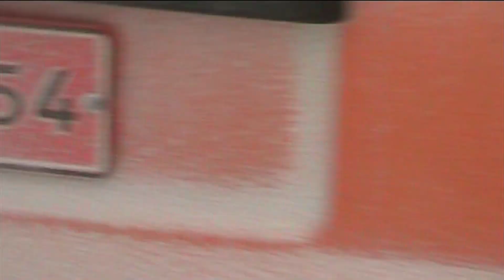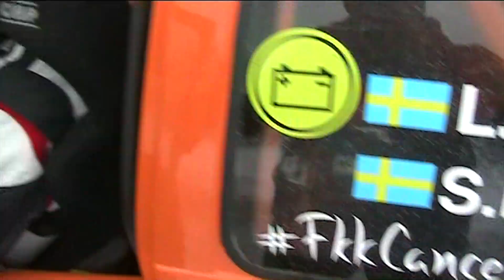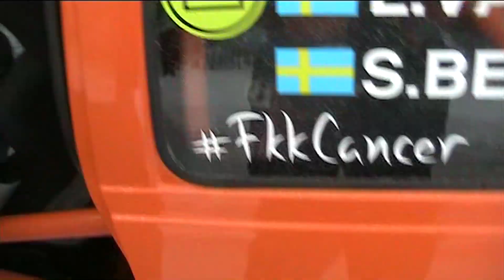Rallycamp Sveg 2023 random film. OBS oklippt.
Rallycamp Sveg 2023 random filmat av Christian/Samuel.
OBS detta är inte klippt/redigerat= ni får ha överseende med kvalitet samt att  det kan förekomma "mellansnack" samt svajigt material.